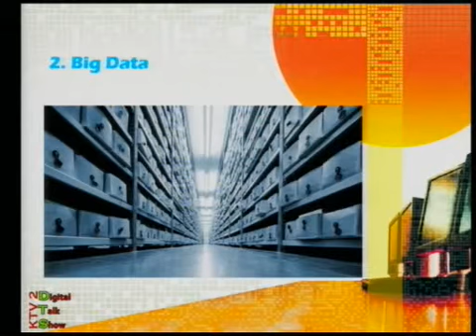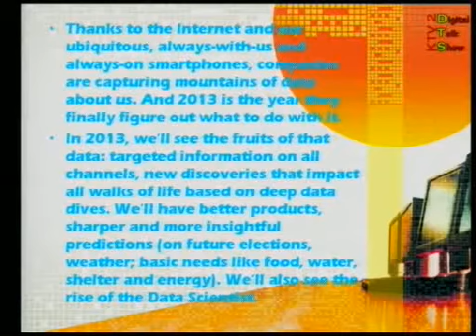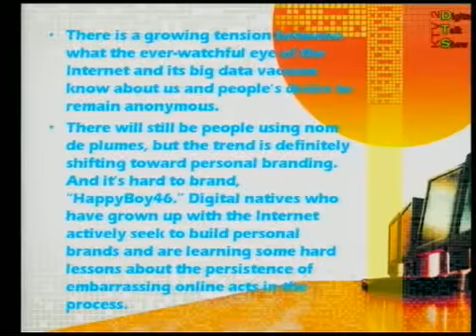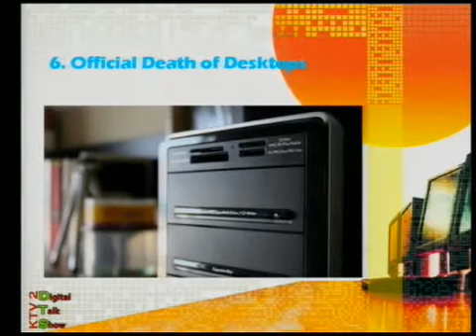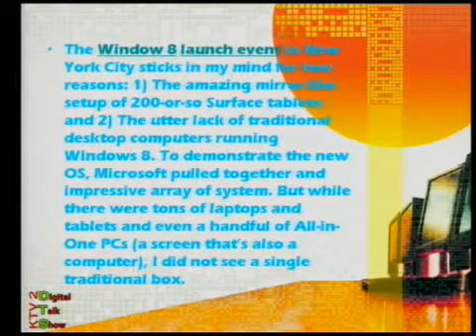DIGITAL TALK - DR. ANWAR AL HARBI & DR. MOHAMMAD AL-MULLAH - PART 3 - 10TH DEC,2012